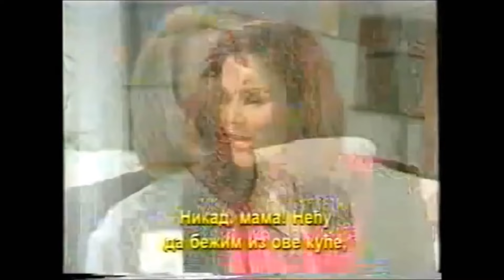Peleas y Cachetadas en Telenovelas * 601 *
Video 601, video re-subido.

- Como tu ninguna
- Las amazonas
- Ruta 35
- Bajo el mismo cielo
- El desafio
- Vivir a destiempo
- Eva la trailera
- Tanto amor
- El hotel de los secretos
- Gran hotel
- La patrona
- El desprecio
- Que buena se puso Lola!
- Llovizna

Peleas, golpes y cachetadas en Telenovelas
Soapfights 2016